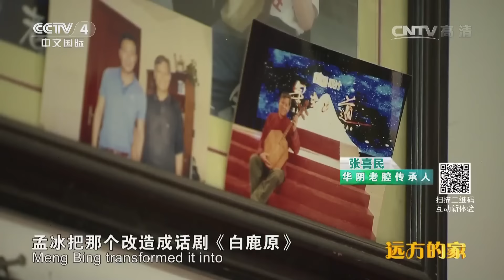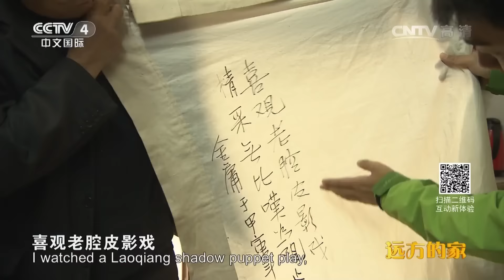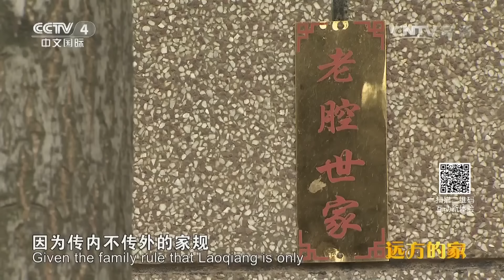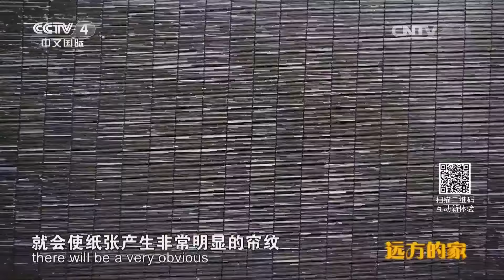《远方的家》 20160823 特别节目——坚守与传承 | CCTV-4